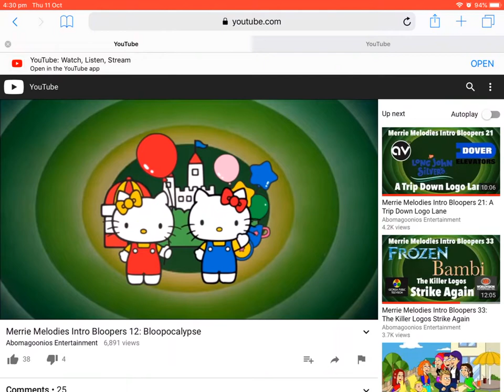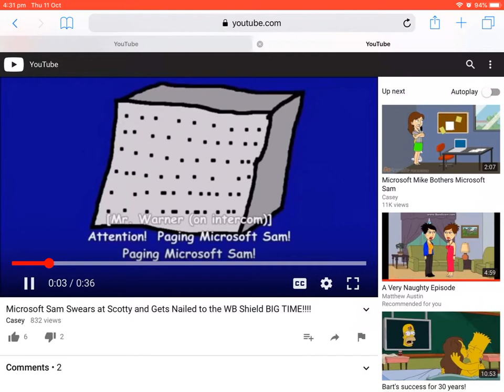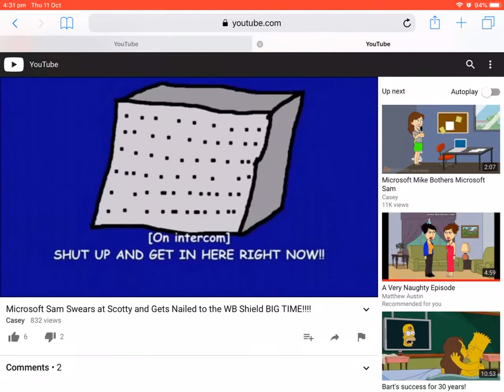Microsoft Sam sends Matt Crowley to the dooG jail and gets nailed to the wb shield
This is what happens if Sam sent Matt Crowley to the dooG jail.